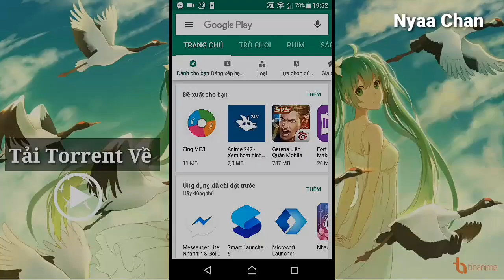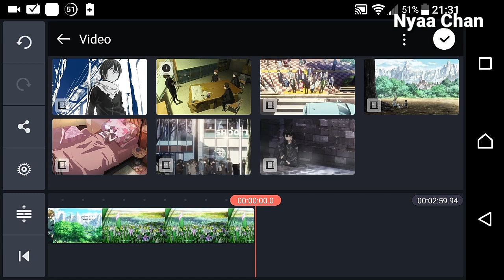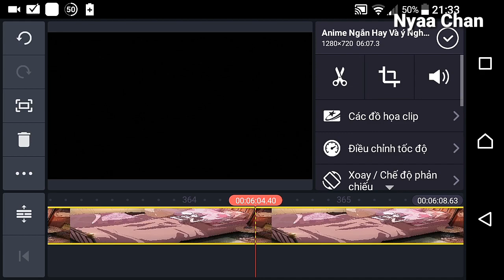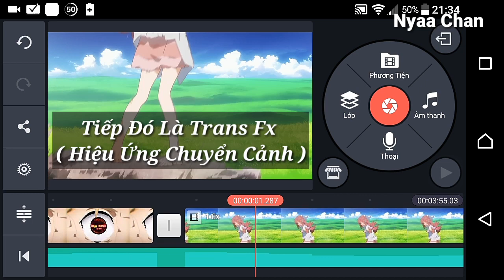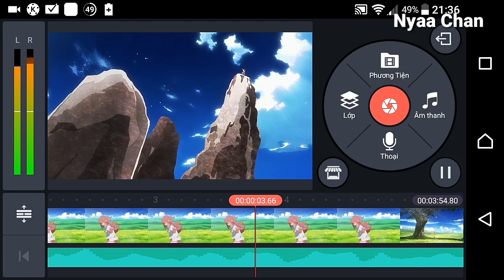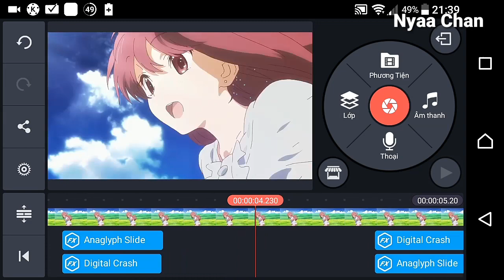[ AMV Tutorial ] Làm AMV trên Điện Thoại Với Kinemaster - Nyaa Chan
Đây là video hướng dẫn đơn giản thôi nên không dành cho những người đã biết rồi nhé
Nếu Có gì thắc mắc cứ để loại bình luận bên dưới
Mình sẽ rep hết
✦ Ứng Dụng
Kinemaster Pro
✦List Anime
+ SAO 3
+ Shelter
✦List Music:
●Mixer : Ân Beat
●Idea :
●Beat :
●Beat Gốc
●Original music:
➥ Note:
If required, The video will be taken down immediately. Thank you!
●Nếu có bất cứ thắc mắc, khiếu nại nào về bản quyền hình ảnh cũng như âm nhạc có trong video. Xin cảm ơn!